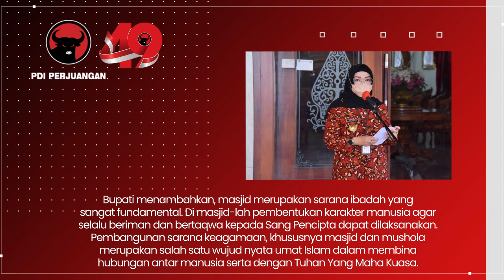Resmikan Masjid, Bupati Etik Berpesan Ciptakan Kedamaian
Dua masjid sekaligus di Desa Mancasan, Kecamatan Baki diresmikan oleh Bupati Sukoharjo, Etik Suryani, Selasa (15/2/2022).

Dua masjid tersebut masing-masing Masjid Al Huda dan Masjid Baitul A’Laa. Peresmian dua masjid tersebut juga dihadiri Ketua DPRD Sukoharjo, Wawan Pribadi dan sejumlah pejabat di lingkungan Pemkab Sukoharjo.

“Atas nama pribadi dan Pemkab Sukoharjo menyampaikan ucapan terima kasih dan apresiasi yang setinggi-tinggi kepada takmir masjid dan semua pihak yang ikut berpartisipasi dalam pembangunan masjid ini,” tutur Bupati.

Pada kesempatan yang baik ini, Bupati mengajak seluruh pengurus masjid dan seluruh jamaah untuk bersama-sama memakmurkan masjid. Bupati berharap masjid tersebut menjadi tempat untuk meningkatkan syi’ar Islam sekaligus tempat untuk memupuk rasa persaudaraan, persatuan, dan kesatuan umat Islam yang sangat beragam.